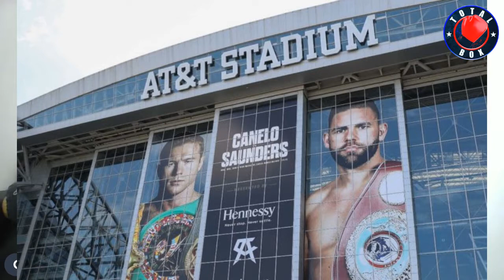CANELO VS SAUNDERS COMENTARIO DE LA PELEA . TOTAL BOX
CANELO SE CONSAGRA Y LE DEMUESTRA AL MUNDO QUE ES EL MEJOR LIBRA POR LIBRA. TOTAL BOX